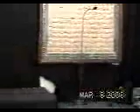Who Cares About Islam - 2....5